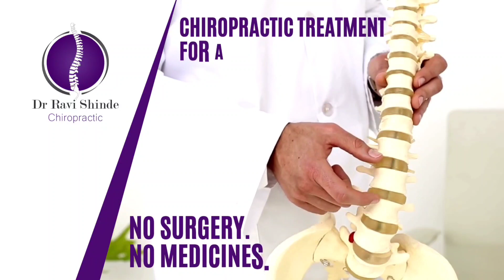Cervical Spondylosis Treatment Cured by Dr Ravi Shinde Chiropractic Best Chiropractor in Mumbai Pune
Cervical spondylosis issue since 2012 that led to alot of issues, he spent around 5 Lakh in various forms of treatment to get better but nothing improved his condition. He finally found out about Dr Ravi Shinde and came here for treatment.